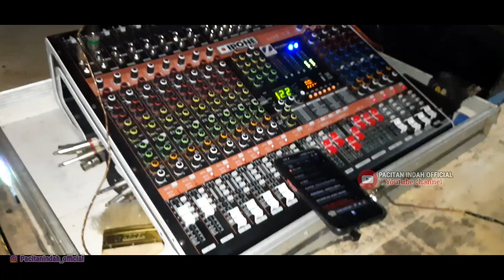Persiapan TAKBIR KELILING KEC. PRINGKUKU KAB. PACITAN 2023 1 Syawal 1444 H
persiapan Takbir keliling 1syawal 1444 H  minal aidin walfaizin